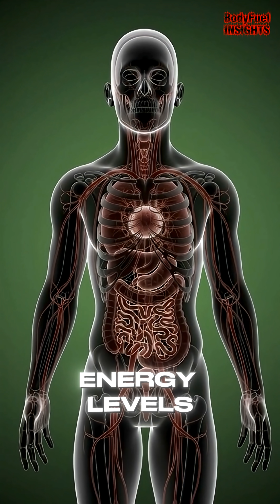Coconut Water Inside Your Body 🥥💧 | Hydration, Energy & Hidden Side Effects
What really happens inside your body after drinking coconut water? 🥥💧
This video shows a 3D medical animation of how coconut water hydrates your body, fuels your brain, supports muscles, improves gut health, and boosts energy — plus hidden side effects you should know.

Coconut water is rich in natural electrolytes like potassium and magnesium, helping with hydration, recovery, and overall wellness. But excessive intake may lead to blood sugar spikes, stomach irritation, or fatigue.

Watch till the end to understand both benefits and risks, explained visually using realistic anatomical animations.

healthy drinks explained.